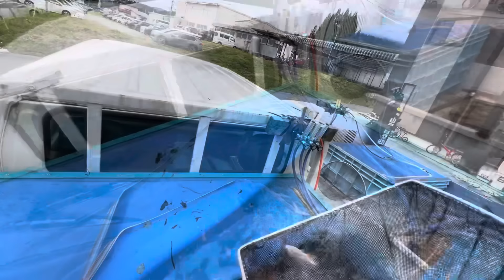【沼揚げ】紅白がたくさん#塩田養鯉場#koifish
ヤフオク【泳ぐ宝石錦鯉】で検索してみてください。

Japan Nisikigoi shiota　FishFarm
ヤフオク出品　ID：googoodax
又は【泳ぐ宝石錦鯉TV】で検索